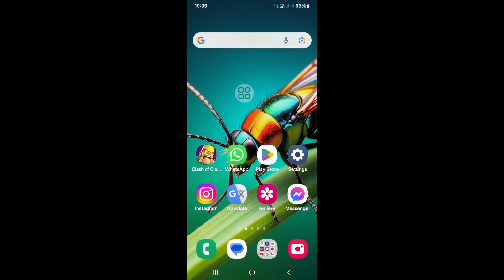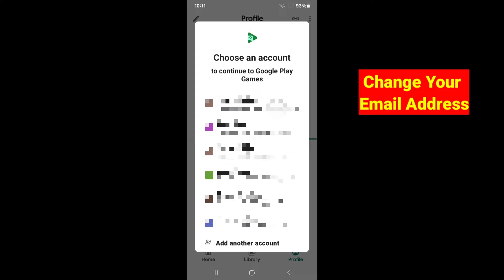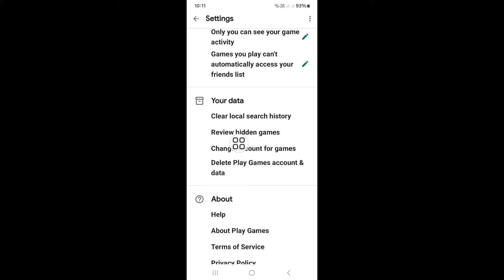How to Change Supercell ID Email in Clash of Clans COC (New Update)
Real Solutions

Here In This Video I will show you [ How to Change Supercell ID Email in Clash of Clans COC (New Update) ]. So watch this video carefully and don't skip this video if you skip this video then you will not understand very well so if any problem you can ask me and comment below i will try to solve your problem if you like this video then please hit like and subscribe my channel thank you.✅

👇Other Related Queries:

how to change supercell id email,
how to change supercell id email into new email,
how to add a new email to supercell id in clash of clans,
coc how to change supercell id email,
can i change my supercell id to another email,
how can i change my coc account with supercell id,
how do i unlink my supercell id from my email,